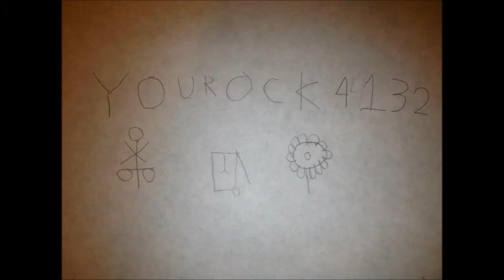TRAIN DAY 2/21/15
On this train day; Matt and Aidan was going be at camarillo, Ian was going be in Burbank, I want to railfan with then but could not because my parents will not get me a car. I got hear that 184 might come on the 14 with a dash 8 and I did want see that but I didn't not happen I got there few min before 763. 30 min Ian saw 14 with no dash 8 or 184 I did not want go home because I love the coast starlight it is my favorite train on the line. So I stay I saw the 14 and why not to say 774 for that up was few min away so I said too to cheer me  after that I had some lunch and went home.
Information
A Abandoned Chatsworth Train Station, Chatsworth,CA
#1 A763; Amtrak458(F59PHI)Cabcar6904
#2 A14; Amtrak113(P42)Amtrak133(P42)
#3 A774; Cabcar6906;Amtrak464(F59PHI)